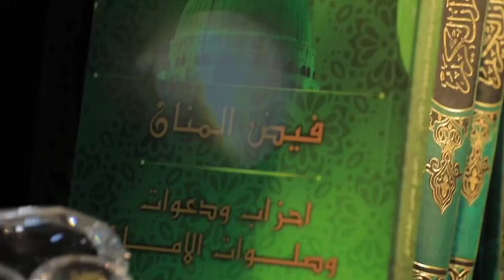🌹ذكر علمه سيدنا جبريل لسيدنا النبي للحماية من شرور الجان🌹